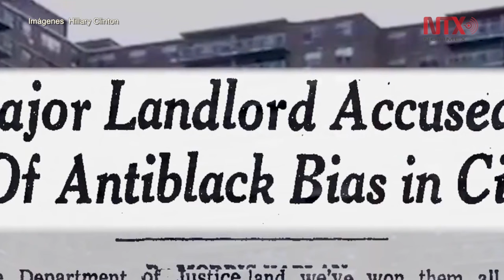Clinton gana debate a Trump según sondeo de CNN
Clinton fue considerada ganadora por 52 por ciento de los estadounidenses que vieron el debate celebrado en la Universidad de Nevada en las Vegas, frente a 39 por ciento que le dio la victoria a Trump